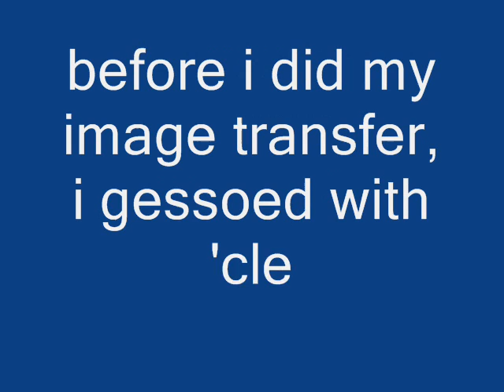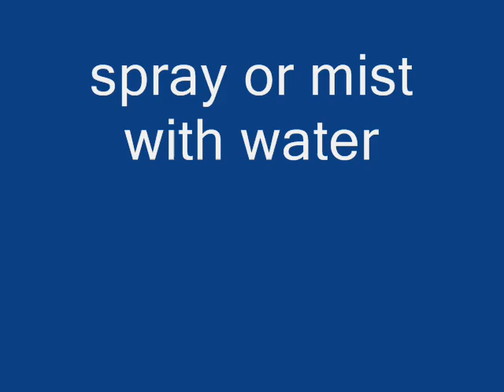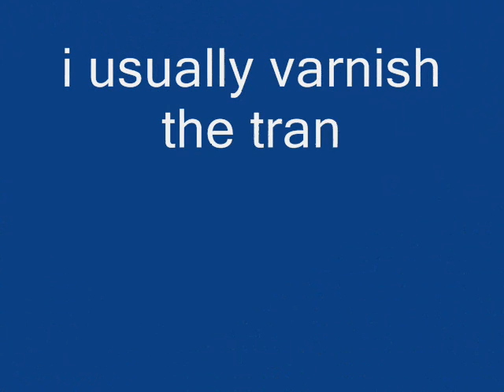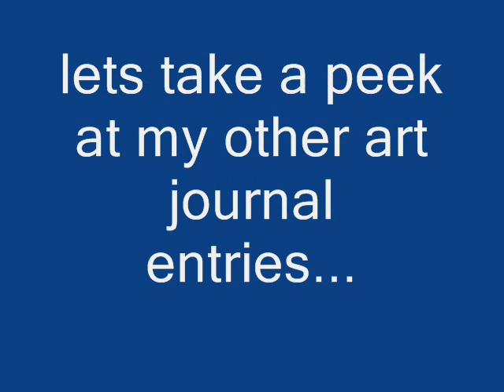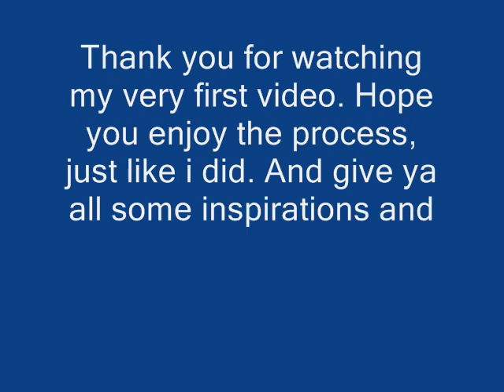collage and mixed media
This is my very first video on collage and mixed media that i want to share with you. And a peek at my other journal entries. Enjoy!